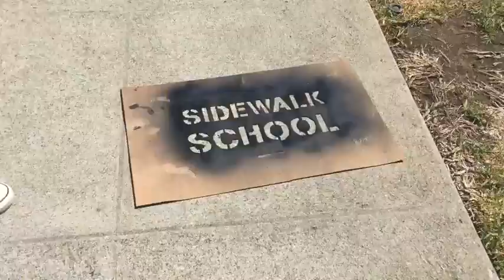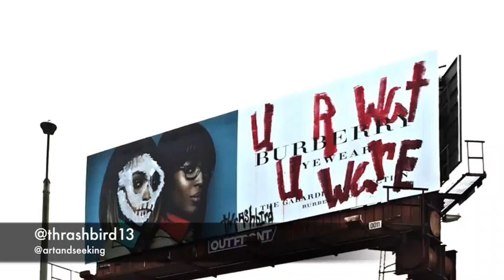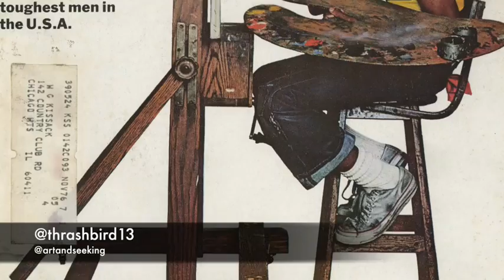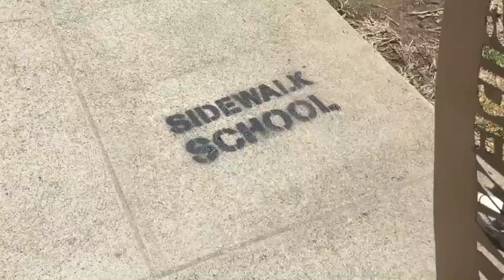Sidewalk School: Thrashbird